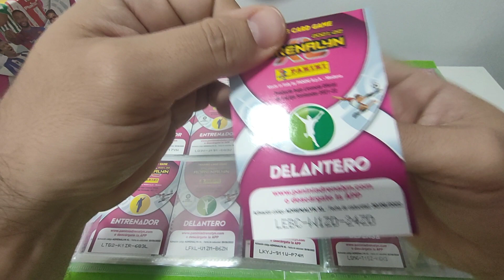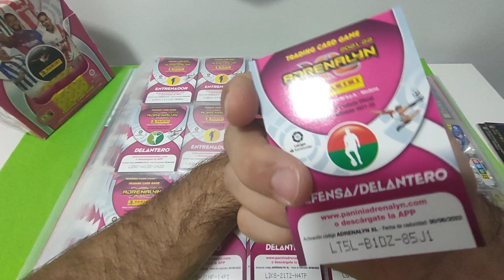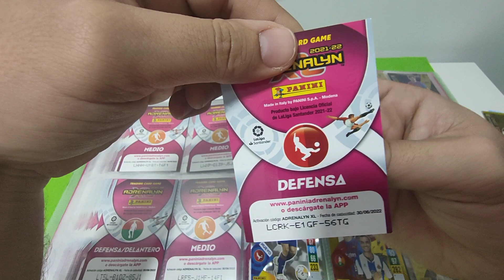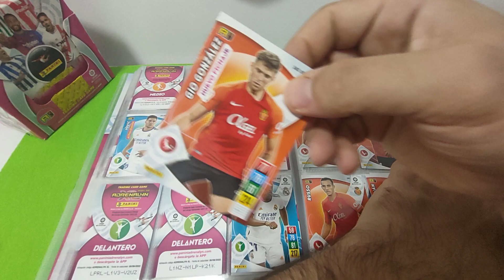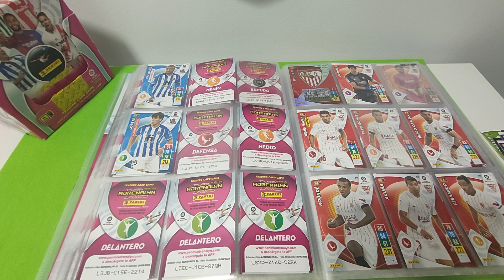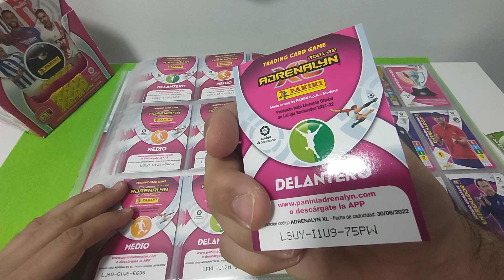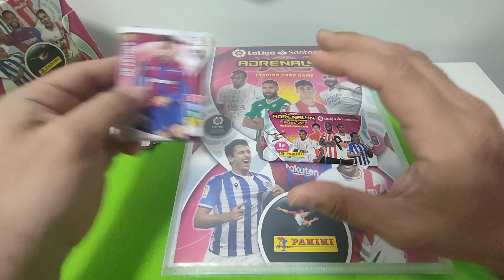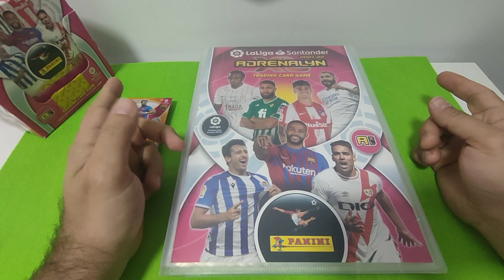Adrenalyn XL 21/22 colocando cards #13